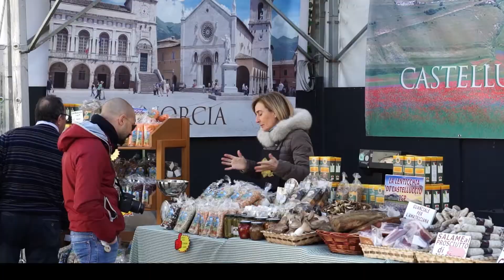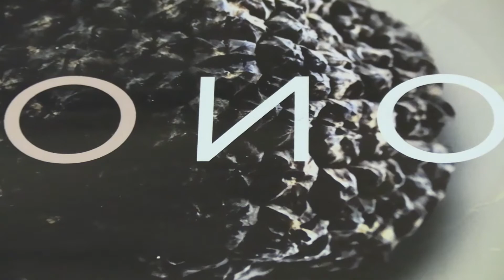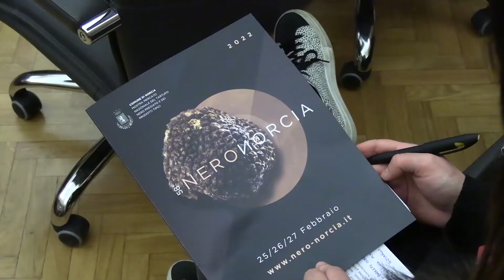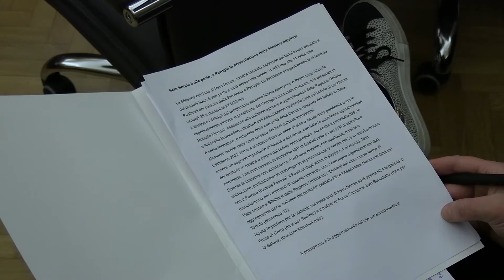Nero Norcia 2022